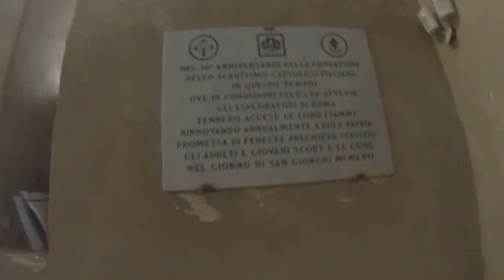La Promessa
San Giorgio in Velabro, 08 Febbraio 2015
Agesci Roma 47
Reparti "Marte&Venere"